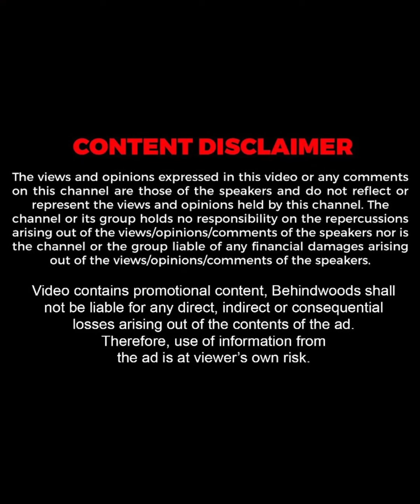"മണി ഉരുട്ടി തന്ന ചോറ് ഉരുള"💔❤️| Dilieep About Kalabhavan Mani